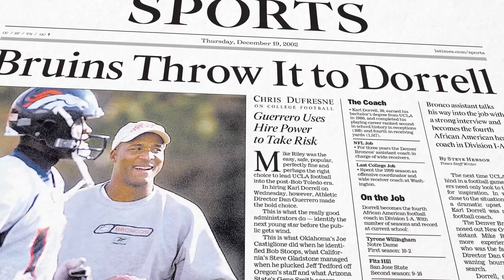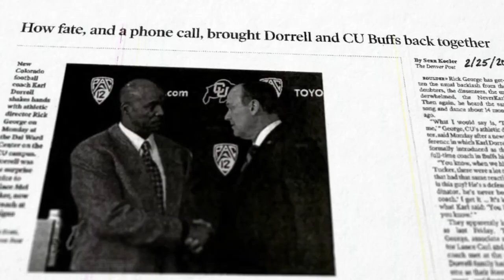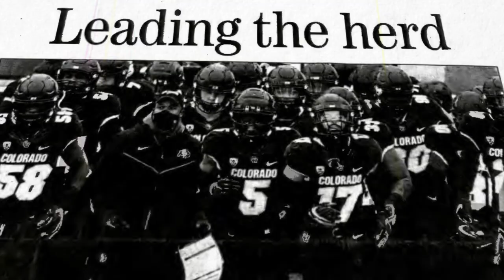Buffalo Stampede Week 3 - Karl Dorrell part 3